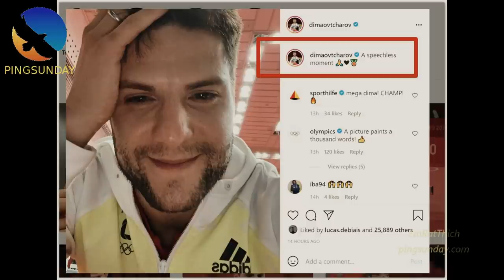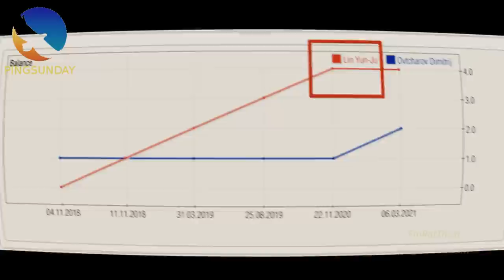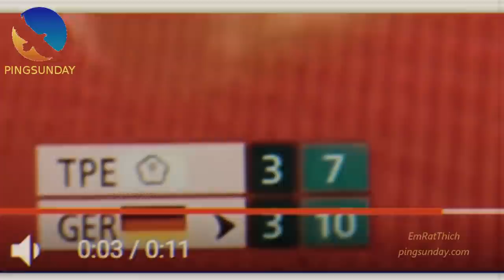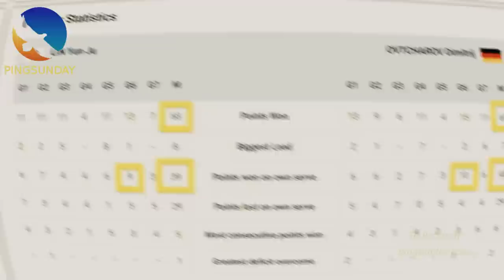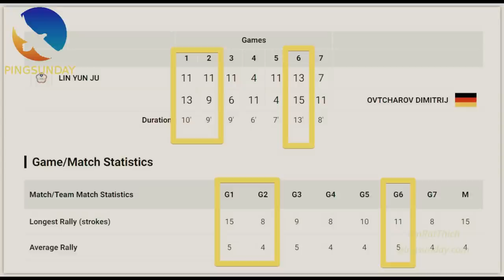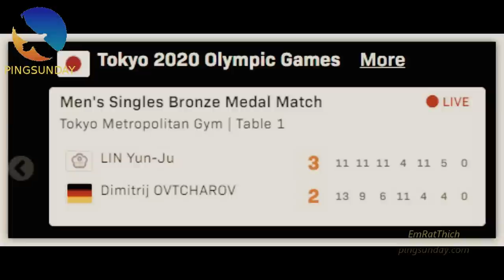Lin Yun-Ju vs Dimitrij Ovtcharov | Bronze medal Tokyo Olympics 2020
Match analysis by coach EmRatThich
table tennis vlog at Tokyo Olympics 2020

Tokyo 2020 Olympic Games
Men's Singles Bronze Medal Match
Tokyo Metropolitan Gym | Table 1

Special thanks to WTT, IOC, Mashort. Without their help, we can not finish this tutorial.

Devrim Uner
Marco Malvaldi
Hellbender
Mark Afuso
Jon Ferguson
nivekkan
Keith W Heintzleman
jeffrey cook
Alexander Zaytsev
Hüseyin Adalar